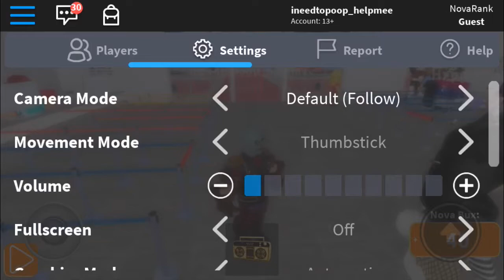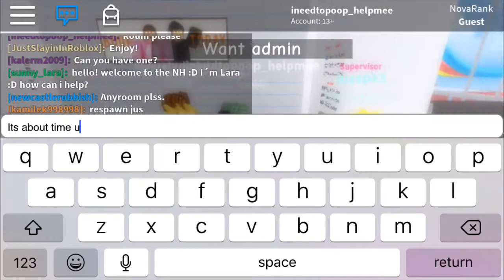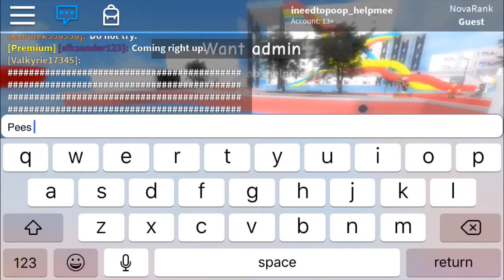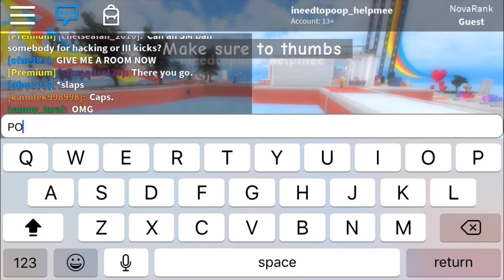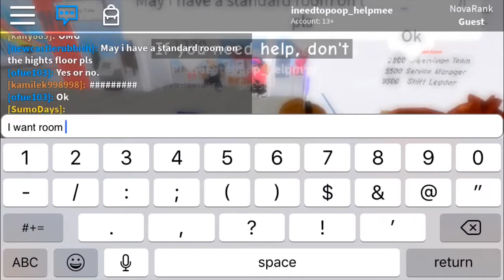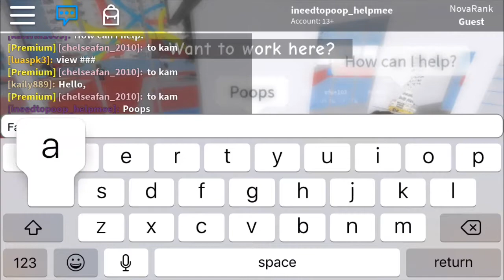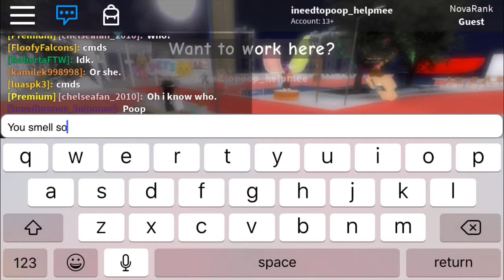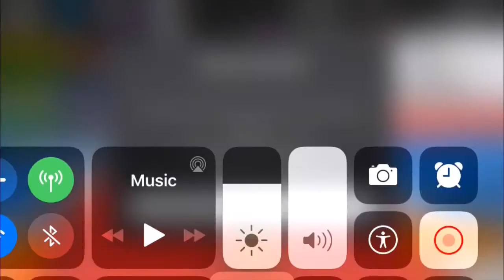I Got Banned From Nova Hotels On Roblox!!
toucangaming_yt